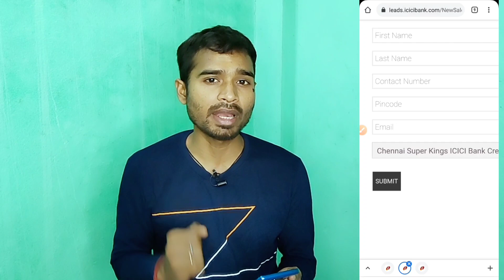ICICI Bank csk New Credit Card Launched & Apply Process | Free Live IPL Match 2022